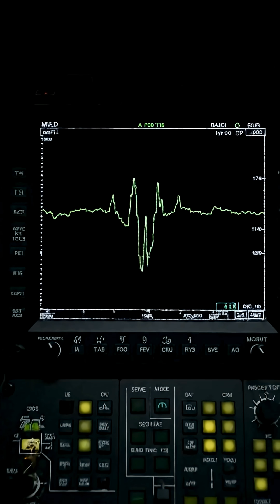The Silent War: How Fighter Jets Win Without Firing Missiles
Modern air combat isn’t about dogfights anymore—it’s about electronic warfare.
In this YouTube Short, we break down how fighter jets like the Saab Gripen use radar deception, jamming, and AI-driven EW systems to confuse enemies before missiles are ever launched. We also compare this smart, silent approach with the US & NATO electronic warfare doctrine, built on overwhelming power and networked dominance.
Perfect for viewers in Canada, the USA, and Europe, this short explains the future of air dominance, modern warfare, and military aviation in under one minute.
If you’re interested in fighter jets, defense technology, EW systems, and future air combat, this is for you.